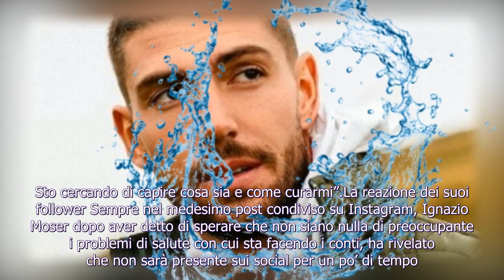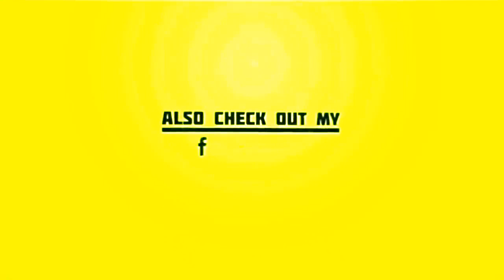Ignazio Moser si allontana dai social: “Ho dei piccoli problemi di salute”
Ignazio Moser non sta tanto bene Nelle ultime ore Ignazio Moser ha fatto un annuncio inatteso a tutti coloro che lo seguono sui social. Delle dichiarazioni che hanno lasciato col fiato in gola i follower che quotidianamente vedono foto e video de